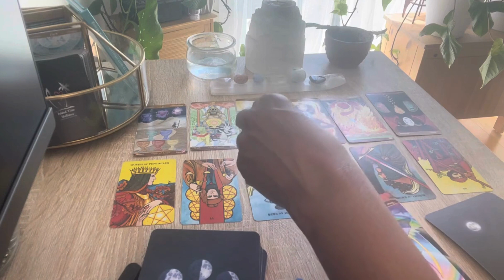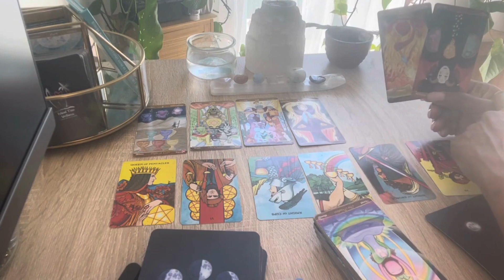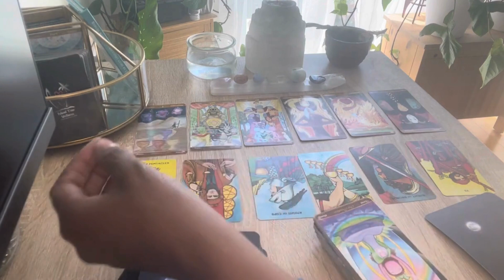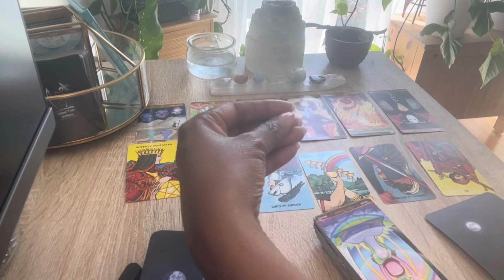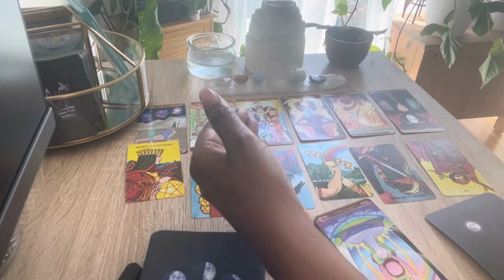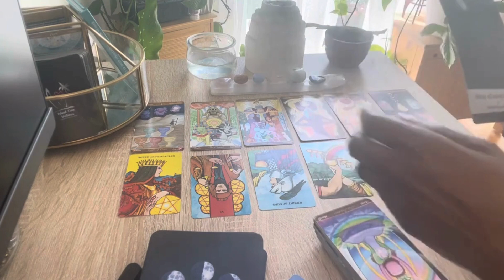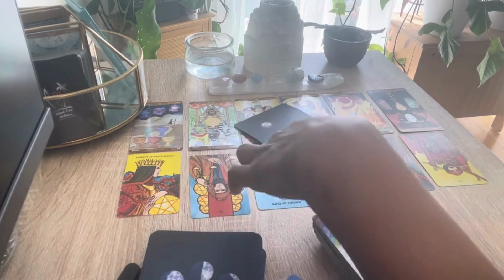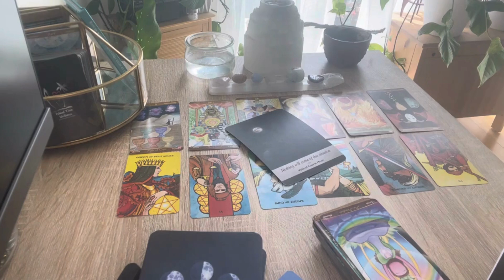Libra: So much passion!